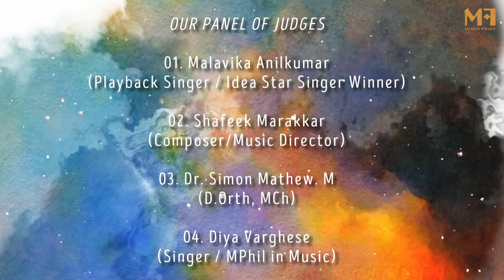Voice4Wonders | Mixed Fruit Media | Elsy | V4W-S-159 | Round-01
•Voice4Wonders Online Competition•
Concept, FX & Video EditZ: Nirmal Raj Thambi
Co-ordinated by: Aneeshraj. C
Music Programmed & Arranged: Jack Edison

First Prize:ഞങ്ങളുടെ YouTube ചാനലിൽ ഒരു പുതിയ ക്രിസ്ത്യൻ ഗാനം പാടാൻ ഉള്ള അവസരവും, 3001/- രൂപയും.

Second Prize: 2001/- രൂപ

ഏറ്റവുമധികം വ്യൂസും, ലൈക്കുകളും, കമൻ്റുകളും ലഭിക്കുന്ന വ്യക്തിക്ക്: 1001/- രൂപ

 Our Judging Panel:
01. Malavika Anilkumar (Playback Singer/Idea Star Singer, Title Winner)
02. Shafeek Marakkar (Composer/Music Director)
03. Dr. Simon Mathew. M (D.Orth, MCh)
04. Diya Varghese (Singer/MPhil in Music)

Special thanks to:
Rony. P. Roy, Tina Justin, Bevin George

Much Love from all of us,
Team Mixed Fruit Media